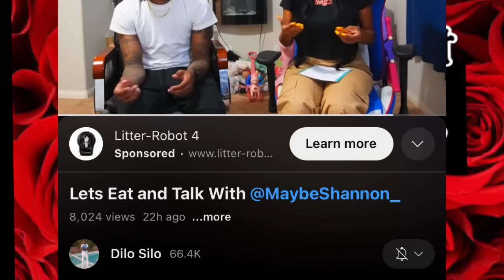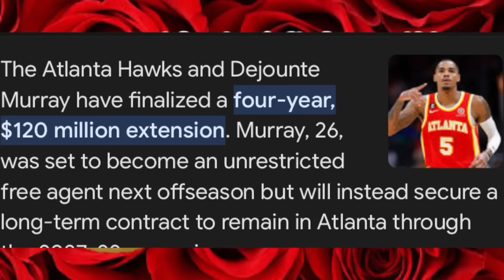CJ SO COOL crying AGAIN | Royalty NEW channel name| Dilo new BOO | Lexi in an UBER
SHAUNA CRAZYLIFE IS A REACTION CHANNEL. ALL REACTIONS ON THIS CHANNEL IS MY OPINION BASED ON PUBLIC KNOWLEDGE OF CELEBRITIES | PUBLIC FIGURES OR INFLUENCERS. ANY AUDIO OR PICTURES USED DURING THIS VIDEO IS PURELY MEANT FOR ENTERTAINMENT AND EDUCATIONAL PURPOSES ONLY!!!